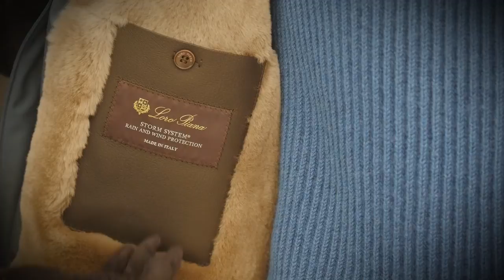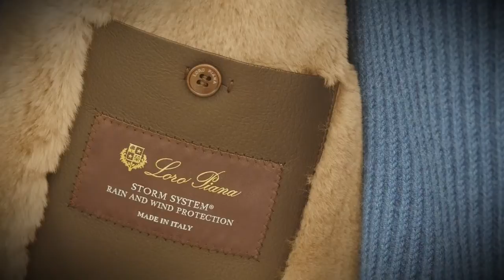Бомбер Loro Piana made in Italy ID: 63291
ОПИСАНИЕ
Cостав:  100% полиамид/мех бобер
Цвет: Синий
Коллекция сезона: 16/2
ID: 63291
Вы можете приобрести эту вещь
в нашем магазине Luxury Store

ОТ РЕДАКТОРА
Мужская куртка-бомбер от известной итальянской марки Loro Piana . Модель приглушенного синего цвета изготовлена из высококачественного синтетического волокна. Эффективная защита от ветра и воды обеспечена эксклюзивной системой Storm System®. Отложной воротник и вся внутренняя часть куртки выполнены из натурального меха бобра, что гарантирует тепло и комфорт. Дополнительную защиту от неблагоприятных погодных условий обеспечивает двойная застёжка: на молнию и планку с кнопками, поверх неё. Отличный повседневный вариант на холодную погоду. Подходит для активного отдыха. Сочетается с одеждой в неформальном стиле и кожаной обувью с широким каблуком или на плоской подошве.

ДЕТАЛИ

- крой прямой, свободный
- воротник отложной, меховой со скругленными концами
- застёжка двойная: на молнию и кнопки
- рукава полной длины с манжетами (объем манжет регулируется с помощью кнопок)
- два прорезных кармана с клапанами на кнопках
- низ оформлен трикотажной манжетой
- подкладка меховая
- два внутренних кармана на молнии
- водо- и ветрозащита - Storm System®

УХОД
Рекомендуется профессиональная чистка